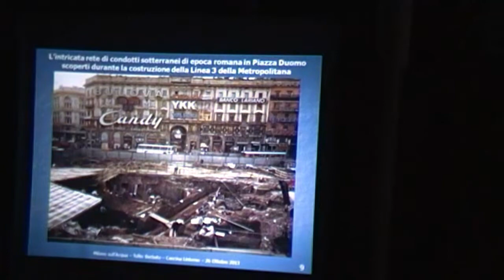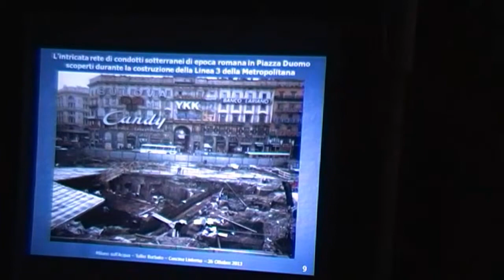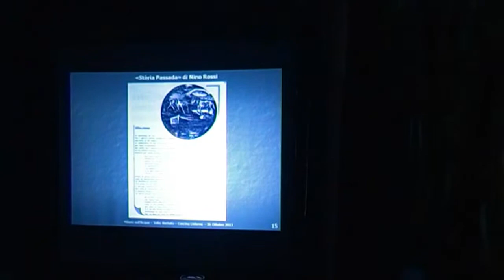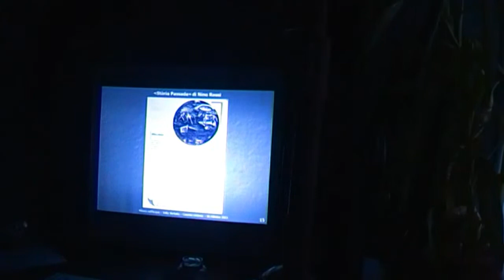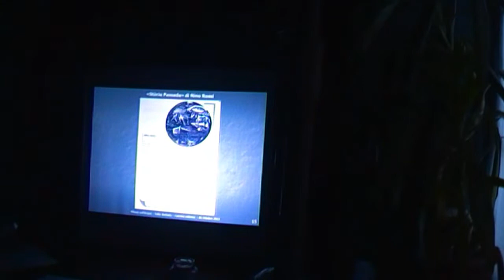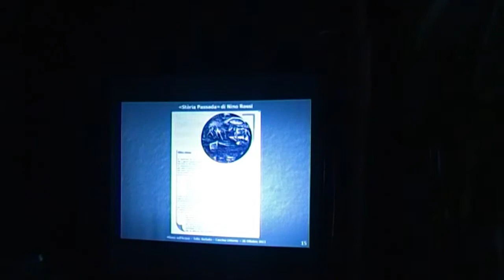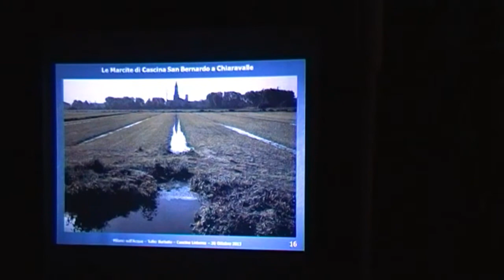Milano sull'acqua (11 di 12)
conferenza tenuta, il 26 Ottobre 2013 in Cascina Linterno.

Le antiche fogne a mattoni di Milano, Nino Rossi